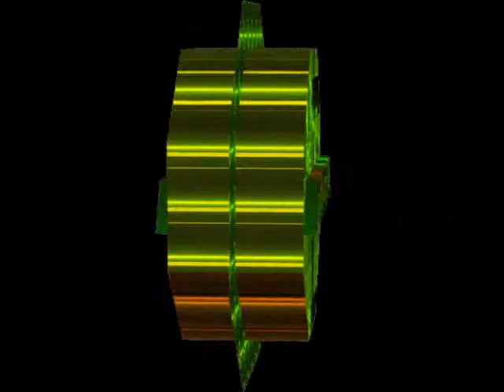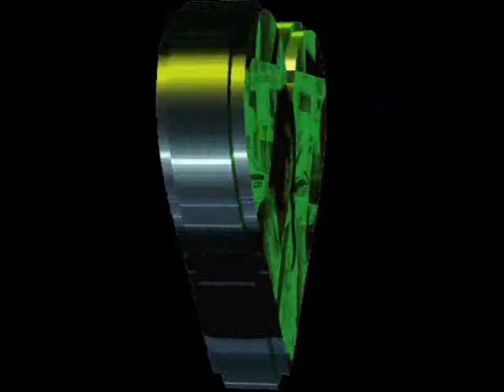me quiero enamorar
un video dedicado ami amiguita avi